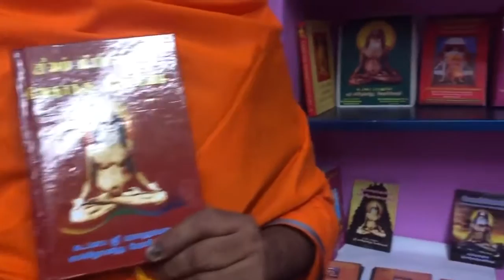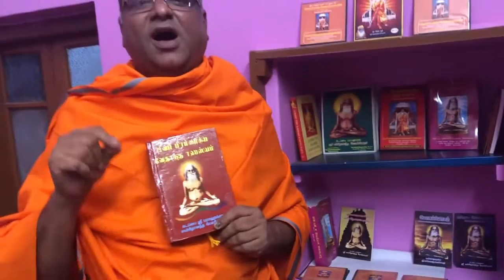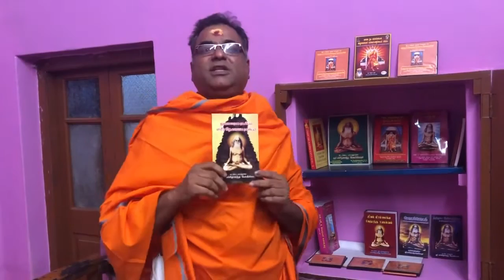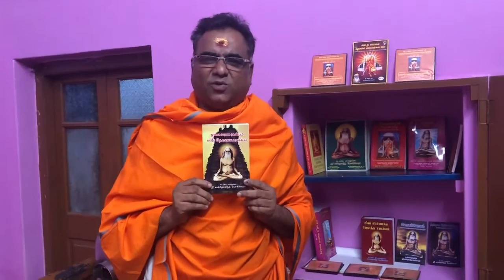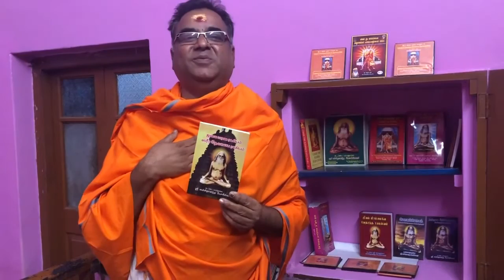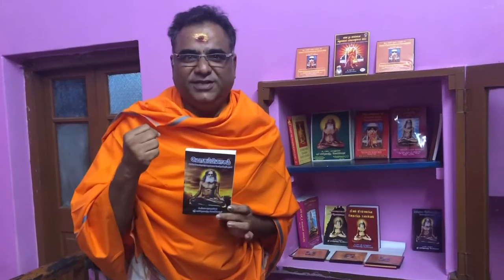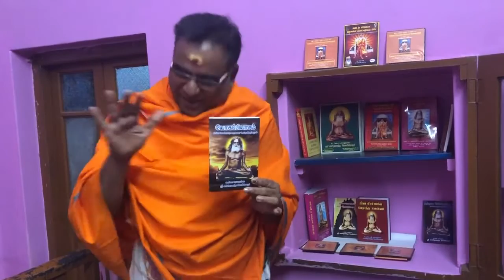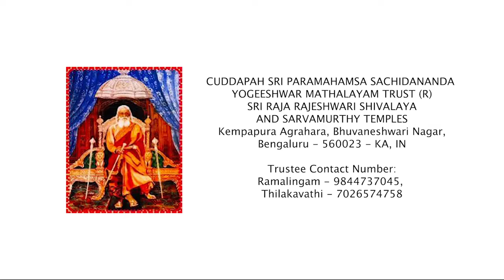Sri Cuddapah Swamy Sachidananda Yogeeshwarer (Part 4)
Short biography of Paramahamsa Sachidhanandha yogeeswarar
Kadapa Sri.ParamahamsaSachidanandaYogishwararGuruji born on 1865 AD February 16, Thursday at 6.30 PM. His Parents are Sri.Somasundaram and Smt. Vishalakshamma, both are devotees of Lord Shiva. The early name of Guruji is Kuppuswamy. He completed his 8th Standard at Kanchipuram in Tamilnadu. Due to parents wish Guruji married a girl Perundevi, who is a devotee of Lord Krishna. Even after marriage Guruji was practicing Yoga and meditation in the forest, then Gurujis wife made all arrangement at residence to practice Yoga & meditation.

At the age of 47 Guruji took Sanyasa, when Gurujis wife dead. He practiced Yoga and meditation at Gadikote village (Kadapa Dist. Andrapradesh) and become Master. After becoming master of Yoga he made many miracles and the publics were astonished about his miracles. He published many books which contain Vedantha, Upanishad, and Puranas.

Swamiji Extensively traveled in almost all the states of India and other countries like Singapore ,Malaysia and Mauritius etc., . He was meditating by floating in Ulsoor lake Bangalore for more than 200 days continuously.

One day Lord Ekambareeshwar came in disguise as an aged saint by the name of Nithyanandar of VettaveliParamparai and initiated and taught Swamiji Yoga and renamed Kuppusamy as Sri ParamahamsaSachidanandaYogeeshwar. He had delivered lectures on Yoga and Vedanta to his disciples in India, Sri Lanka, Singapore, Malaysia, Burma, Mauritius, and South Africa in padmasana posture while floating on the water - JALASTHAMBA. He meditated and stayed in trance for 90 days in 1912, 103 days in 1938 and 245 days in 1941 and later 366 days. Finally he attained NIRVIKALPA SAMADHI on 9th January 1957.

In Kaliyuga, it is very difficult to attain Salvation. But Guruji published a following booksJeevaBrahmaaikyaVedanthaRahasyam in Tamil
          1. Yoga Abyasam In Tamil
          2. Identify of soul & God (The Secret of Vedantha ) In English
          3. JeevaBrahmaaikyaRajayogaSaramrutha in Kannada - Volume -I
          4. JeevaBrahmaaikyaRajayogaSaramrutha in Kannada - Volume -II
          5. JeevaBramaaikyavedanthaRahasyam in Telugu
He also wrote other books
Guruji took yoga Samadhi for 90days at the age of 40 years, 103 days at the age of 60 years, 160 days at the age of 69 years and 366 days at the age of 71 years. Guruji is a great Astrologer and very kind for public, due to this thousand of people become his disciples. His mother tongue was Tamil, he translated his books to many languages by his disciples.
Guruji took jeeva Samadhi at Sri CuddapahSwamySachidanandayogeeshwarer Mutt at Bhuvaneshwari Nagar , Binnypet , Bangalore on 9thjan 1957. He transformed all his energy to his Idol installed at the mutt premises . When you meditate at this place you will get lot of energy and vibrations which only be felt by experience .